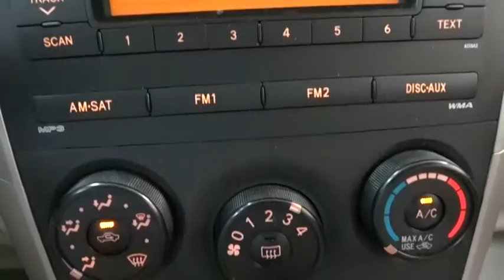2010 Toyota Corolla Des Plaines, Elmhurst, Schaumburg, Chicago, Naperville, IL T48086A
2010 Toyota Corolla
2010 Toyota Corolla LE LOOOOOW 1-OWNER MI!  *FREE 1YR CARFAX MONEYBACK GTY!!! - Stock#: T48086A - VIN#: 1NXBU4EE9AZ202608

Bredemann Toyota
1301 W Dempster St

*BREDEMANN, JUST RATED A 5 STAR DEALER OF THE YEAR & A+ BY THE BBB**THE BEST PRICES, THE BEST VEHICLES AND THE BEST SERVICE FOR OVER 104 YEARS! **PREMIUM LE WITH JUST 47K 1-OWNER MILES! KEYLESS ENTRY, CD/MP3 PREMIUM SOUND *AND ONE OF THE BEST MILES & PRICE AROUND. DURING TOYOTA'S CERTIFIED 20TH ANNIVERSARY EVENT GET A *TOYOTA CERTIFIED TECH INSPECTION AND 1YR CARFAX MONEYBACK GUARANTEE ALL FOR FREEEEE. ** LET'S GO PLACES WITH MORE MONEY!!!*